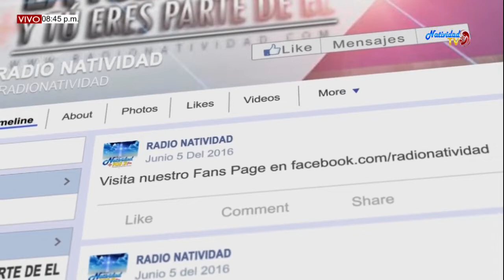4to DIA NOVENA AGUINALDO / 2019